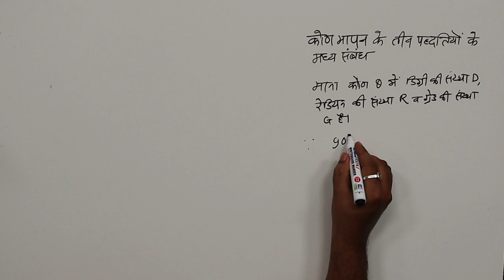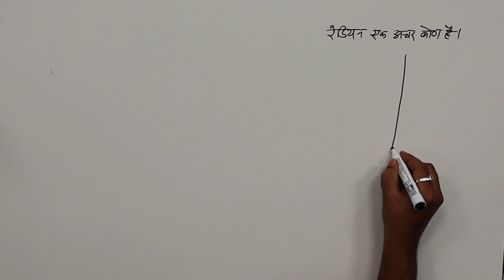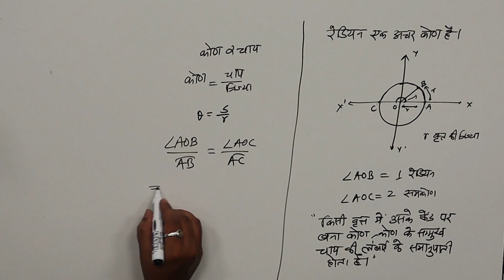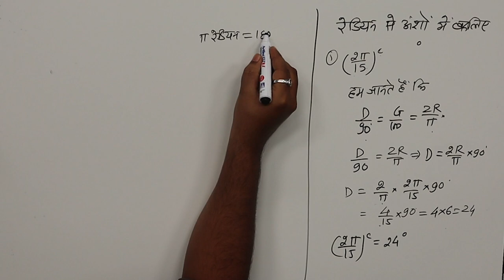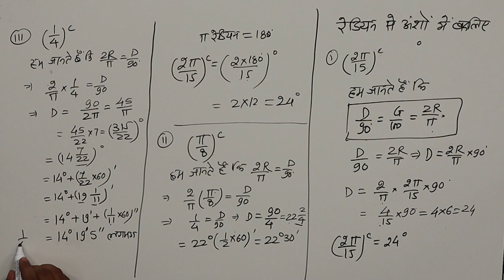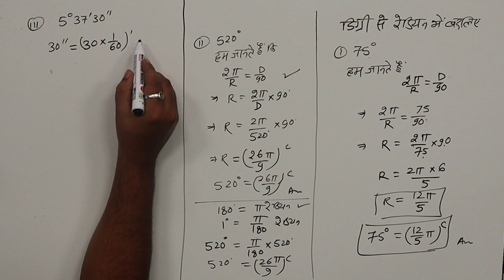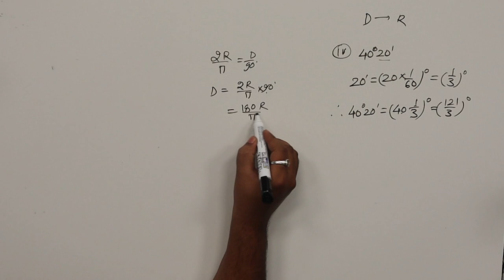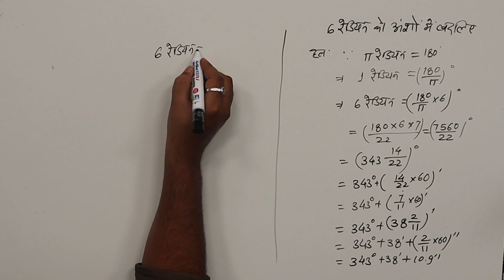CLASS 11th MATHS | CHAPTER TRIGONOMETRIC FUNCTION | ANGLES | त्रिकोणमितीय फलन | कोण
CLASS 11th MATHS | CHAPTER TRIGONOMETRIC FUNCTION |  ANGLES |  त्रिकोणमितीय फलन | कोण |  2